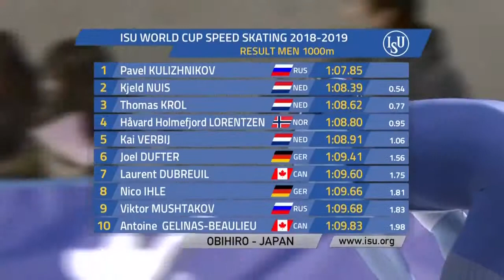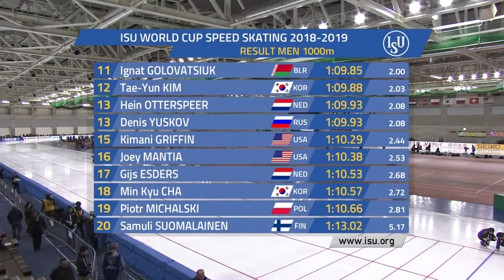#1 Obihiro (JPN) 18 November 2018 Men - 1000m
1. Pavel KULIZHNIKOV            RUS 1:07.85
 2. Kjeld NUIS                            NED 1:08.39 0,54
 3. Thomas KROL                    NED 1:08.62 0,77
 4. Håvard Holmefjord LORENTZEN NOR 1:08.80 0,95
 5. Kai VERBIJ                            NED 1:08.91 1,06
 6. Joel DUFTER                            GER 1:09.41 1,56
 7. Laurent DUBREUIL            CAN 1:09.60 1,75
 8. Nico IHLE                            GER 1:09.66 1,81
 9. Viktor MUSHTAKOV            RUS 1:09.68 1,83
10. Antoine GELINAS-BEAULIEU   CAN 1:09.83 1,98
11. Ignat GOLOVATSIUK            BLR 1:09.85 2,00
12. Tae-Yun KIM                            KOR 1:09.88 2,03
13. Hein OTTERSPEER            NED 1:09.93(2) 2,08
13. Denis YUSKOV                    RUS 1:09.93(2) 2,08
15. Kimani GRIFFIN                    USA 1:10.29 2,44
16. Joey MANTIA                    USA 1:10.38 2,53
17. Gijs ESDERS                            NED 1:10.53 2,68
18. Min Kyu CHA                            KOR 1:10.57 2,72
19. Piotr MICHALSKI                    POL 1:10.66 2,81
20. Samuli SUOMALAINEN    FIN 1:13.02 5,17